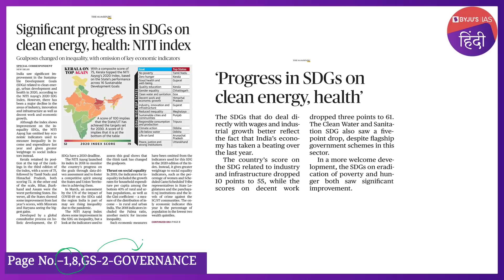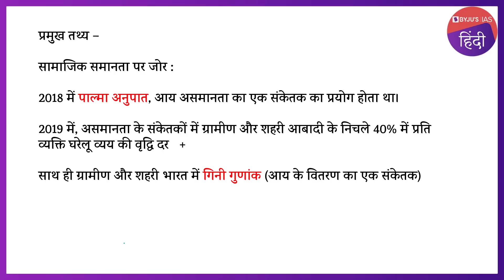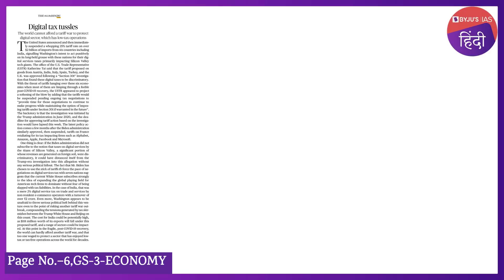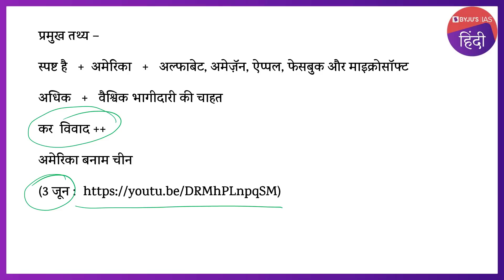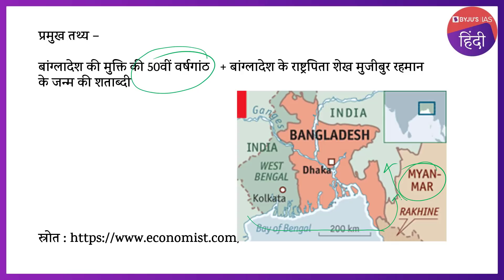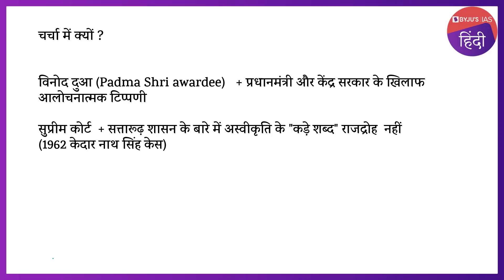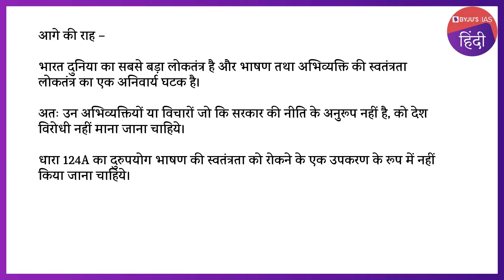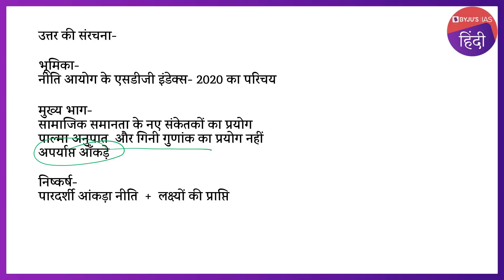'द हिंदू' समाचार पत्र विश्लेषण | 04 जून 2021 | UPSC IAS 2021 | The Hindu Newspaper Analysis in Hindi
इस वीडियो में, हम ०४ जून २०२१ के द हिंदू समाचार पत्र के समाचार लेखों पर चर्चा करते हैं जो UPSC IAS २०२१ के परिप्रेक्ष्य से प्रासंगिक हैं।

उम्मीदवारों को बेहतर समझ के लिए संपूर्ण वीडियो लेक्चर देखने की सलाह दी जाती है।

आजके टॉपिक्स निम्नलिखित है :

 भूमिका   00:00
1. सत्र के विषय 00:28
2. सतत विकास लक्ष्य और भारत   1:04
4. द्विपक्षीय संबंध और आंतरिक राजनीति   16:53
5. राजद्रोह की सीमा तय करने का समय    23:25
6. नासा द्वारा शुक्र ग्रह के लिए दो नए मिशनों की घोषणा  29:10
7. मुख्य परीक्षा अभ्यास प्रश्न   31:10